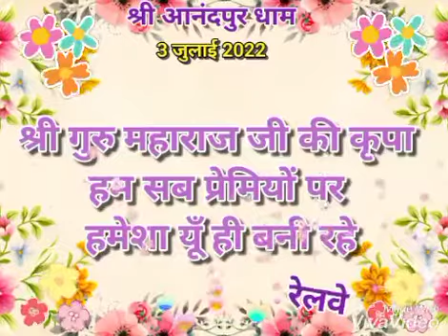Shubh Rajtilak Mubarak | SSDN Bhajans | Jai Sachidanand ji